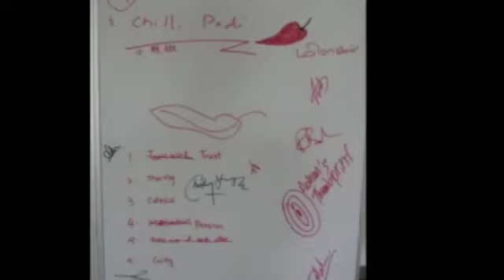Graphic Facilitation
Here is a graphic montage of graphic facilitation work that we do in Teamwork Bound. Beyond just experiential activities and team building challenges, we also facilitate the sessions using powerful visuals such as graphics.